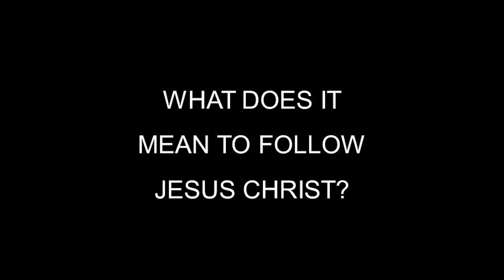Baptism: Christian Thorness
Baptized on March 8, 2020